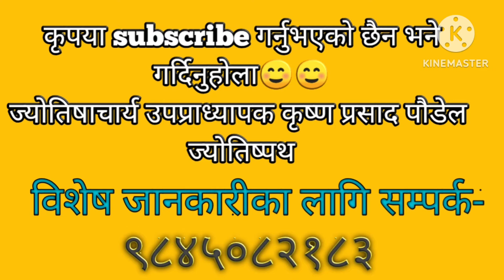Ajako rashifal magh 13 2080 ( 27 January, 2024 ) Jyotishpath | ज्योतिष्पथ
Aajako rashifal | ajako rashifal | aaja ko rashifal | aaja ko rashifal
Todays horsoscope | Today’s horoscope

Jyotishpath
Krishna prasad paudel
Lecturer in Nepal Sanskrit University